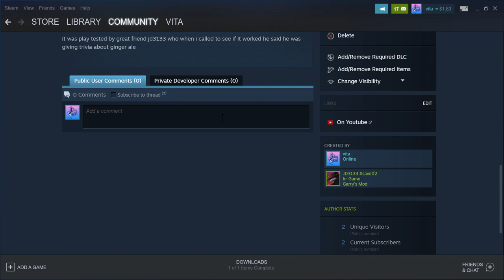GM_BLUEVIL IS NOW ON THE WORKSHOP